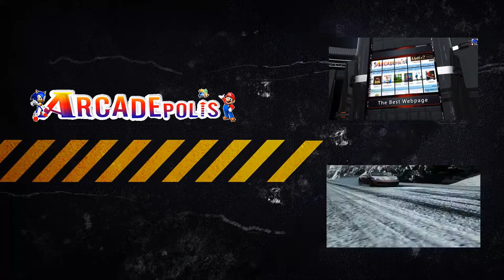The Forgotten Dungeon Online (Preview & Play) Free Game ARCADEpolis.com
Slay monsters, discover new items, and level up as you crawl through a
dark dungeon in search of glory and reputation.
The game contains:
16 classes of monsters
4 end level bosses
5 different decors
levels randomly generated
40 types of equipment
... Mouse + Left Click -- move/attack
HOT KEYS:
I -- inventory | S -- spells | H -- health potion | M -- mana potion
Number Keys -- cast spells
P -- pause

Arcadepolis channel

MsFeatured (Our Entertainment Channel)